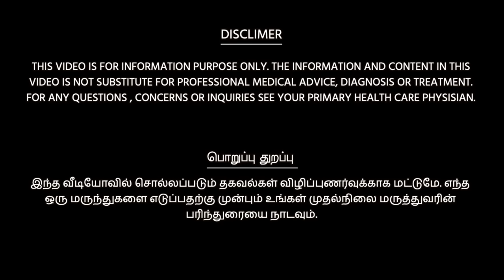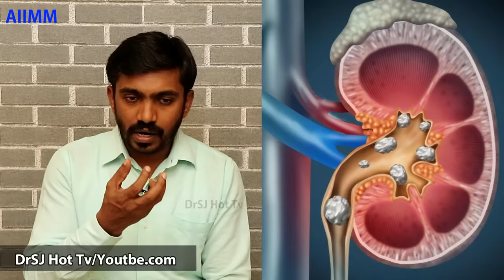பீட்ரூட் ஜூஸ் நன்மைகளும் தீமைகளும் | PROS AND CONS OF BEETROOT JUICE | DrSJ